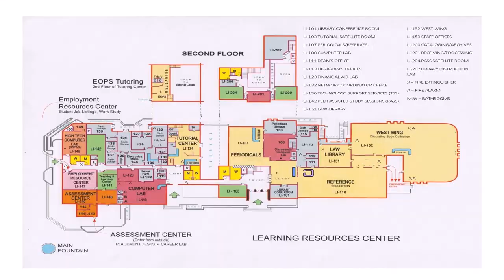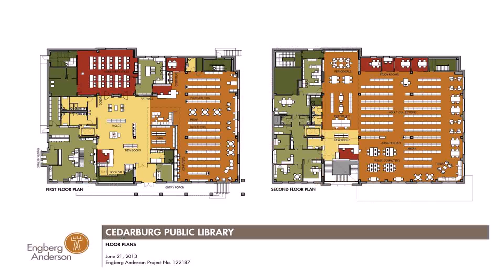Floor Plan Public Library